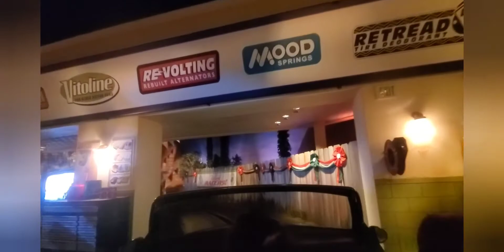Radiator Springs racers ( Cars Ride in Disneyland California )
Video software/ app used in this video

Video maker

there email

any other music I used was available by the app Video Maker I don't have any copyrights towards this songs I used. thank you

blog number 4